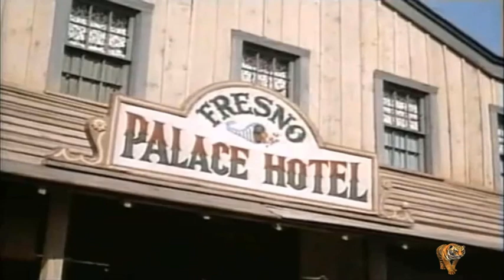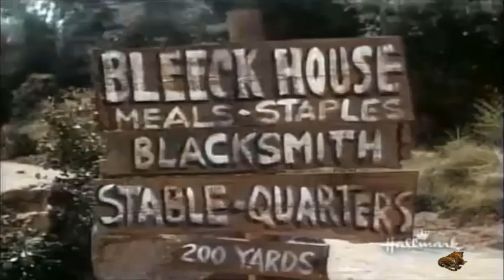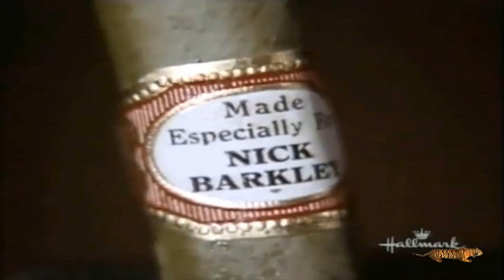The Big Valley Full Episodes 🎁 Season 3 Episode 6 🎁 Classic Western TV Series